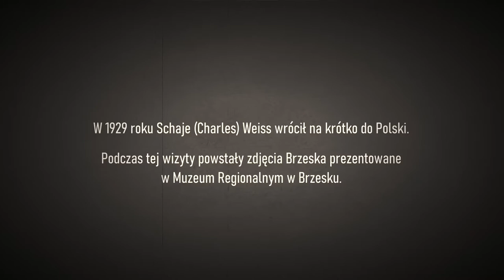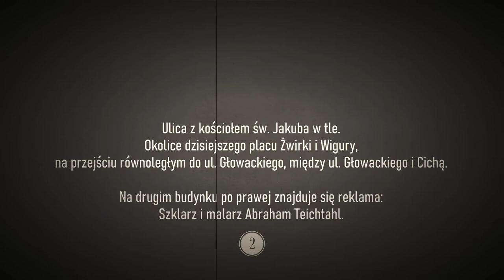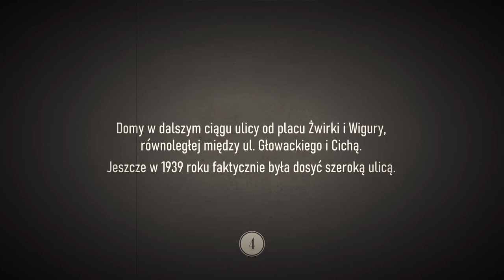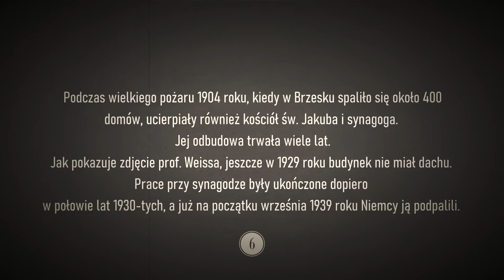Nowe zdjęcia starego Brzeska - Schaje Weiss 1929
Z radością prezentujemy kolejne fotografie wykonane przez Shaje (Charlesa) Weissa podczas jego pobytu w Brzesku w 1929 roku.
Fotografie w pełnej okazałości podziwiać można w Muzeum Regionalnym w Brzesku.
Serdecznie dziękujemy pani Annie Brzyskiej za przekazanie zdjęć muzeum i opatrzenie ich merytorycznym opisem oraz panu Markowi Sukiennikowi za pomoc w ich lokalizacji.

*** Montaż - Piotr Duda ***